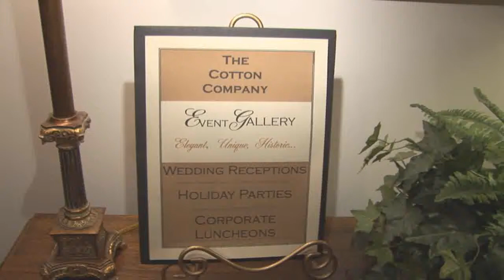Weddings & Wedding Receptions At The Cotton Company Event Gallery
Video of wedding reception set up and film of guests enjoying themselves at wedding reception in elegant historic setting.  Video shows lighting effects available at Event Gallery of The Cotton Company and the old, historically charming setting.